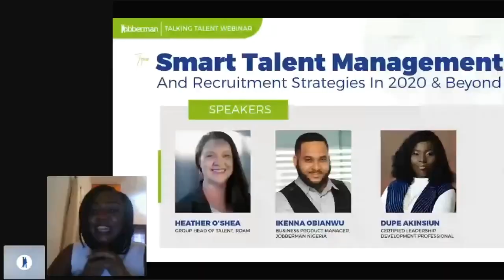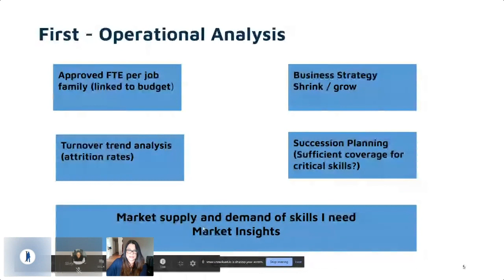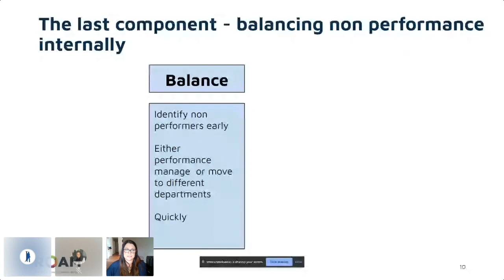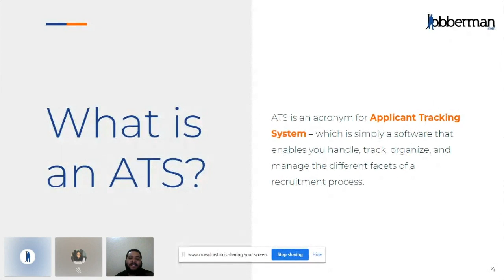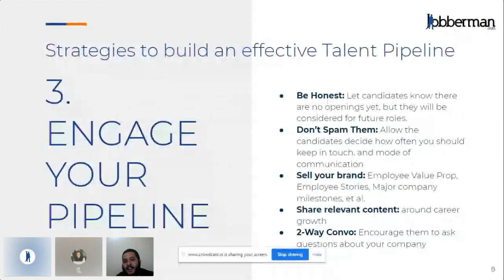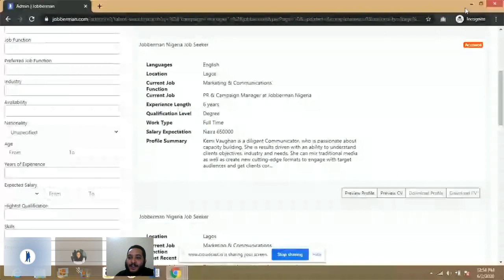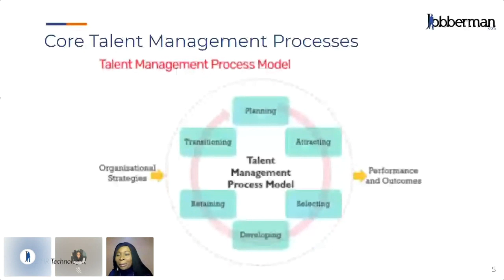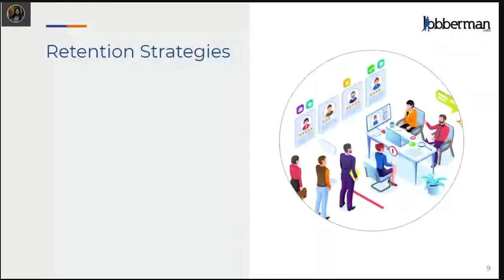Smart Talent Management and Recruitment Strategies in 2020 & Beyond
Heather O'Shea - Group Head of Talent at ROAM
Topic: Workforce Rightsizing And Its Alternatives For Long-Term Business Success

Ikenna Obianwu - Business Product Manager, Jobberman Nigeria
Topic: Building Effective Talent Pipeline Strategy With ATS

Modupe Akinsiun - Certified Leadership Development Professional
Topic: Strategies For Hiring And Retaining The Best Talent Amid COVID-19